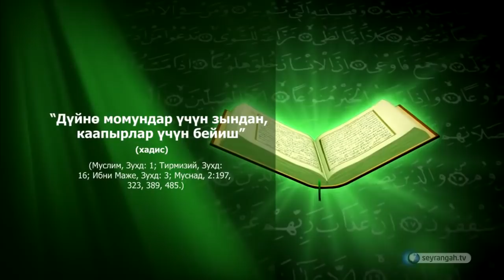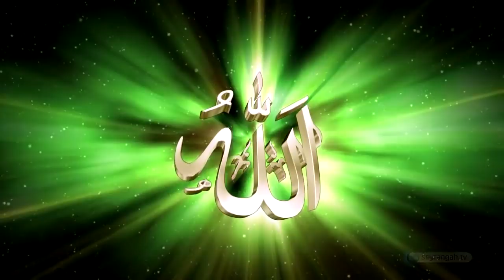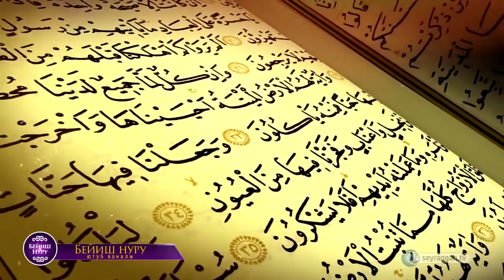Дүйнө момундар үчүн зынданбы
Пайгамбарыбыз САВ бир хадисинде "Дүйнө момундар үчүн зындан, каапырлар үчүн бейиш!"-деп айткан. Бул хадистин ачыкталышына кызыгып жатасызбы? Анда бул роликти көрүңүз!